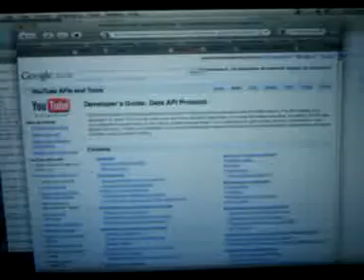how to get developer keys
use these in conjunction with uploader script.